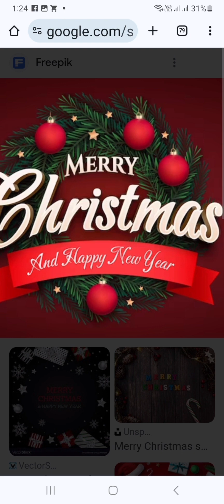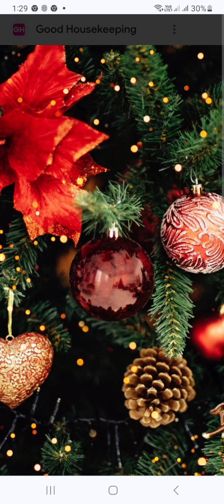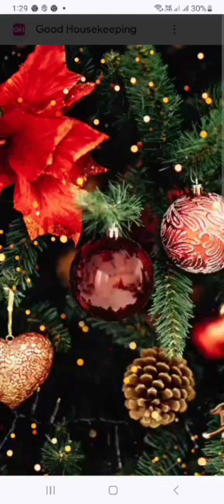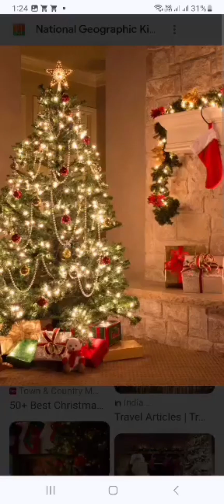MERRY CHRISTMAS EVERYONE...🙏🙏🙏